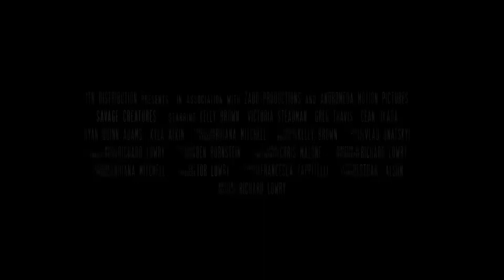SAVAGE CREATURES - Official Trailer